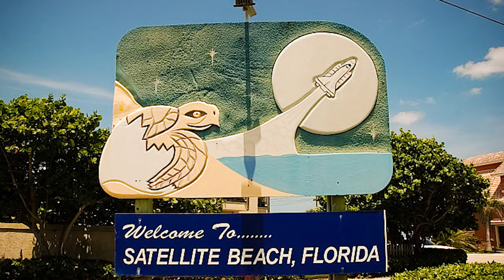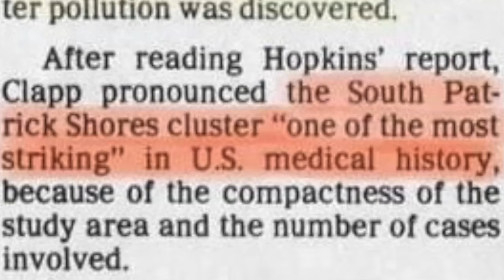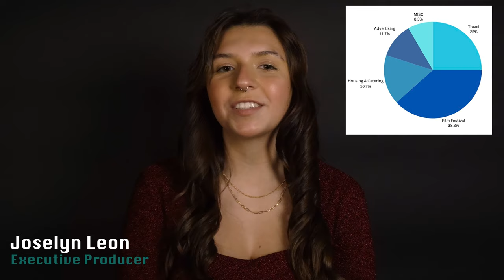Secrets of Satellite Beach Fundraising Campaign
In the aftermath of burying toxic waste at Patrick Air Force Base in the 1970s, Secrets of Satellite Beach is an expository documentary following cancer survivors who were exposed to the tainted water supply of Satellite Beach, Florida. Learn more about our short film in this video and how YOU can help.